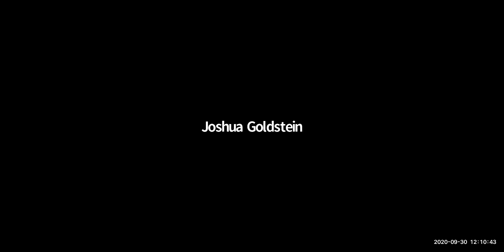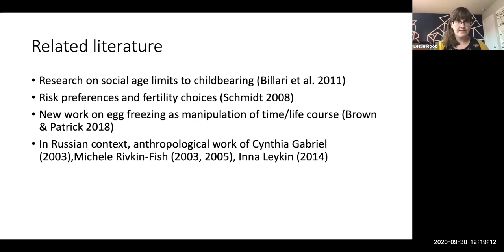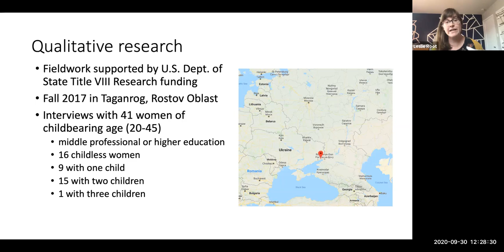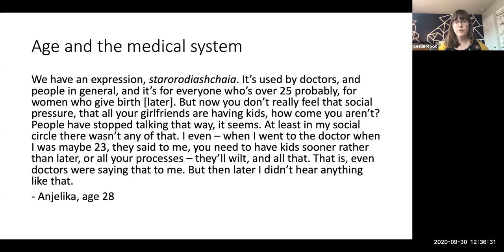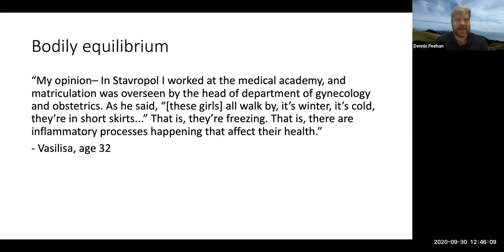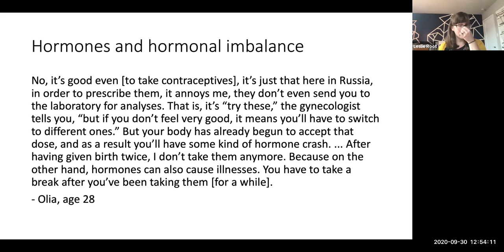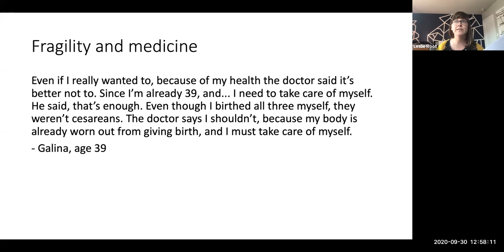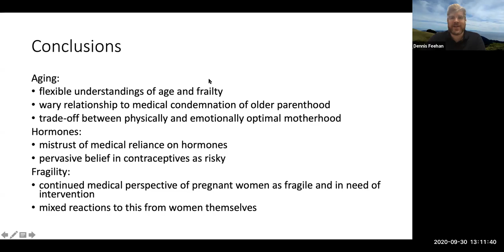Leslie Root--"Bodily Culture and the Russian Postponement Transition"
"Bodily Culture and the Russian Postponement Transition"
Leslie Root, UC Berkeley

A lunch time talk and discussion session, featuring visiting and local scholars presenting their research on a wide range of topics of interest to demography.